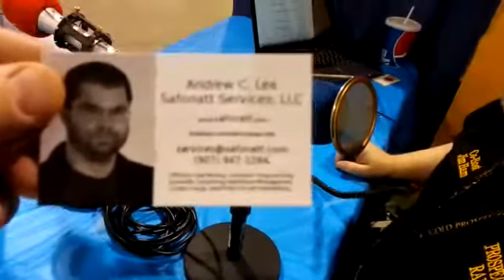live from the GPAA las vegas gold show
Andrew Lee bering sea gold dredger, Live stream event from the GPAA gold and treasure show in las vegas